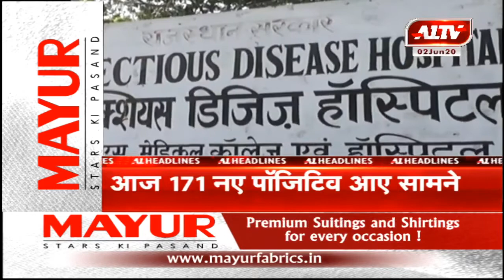आज की सुर्खियां | A1TV News